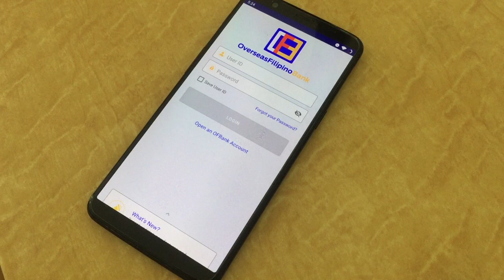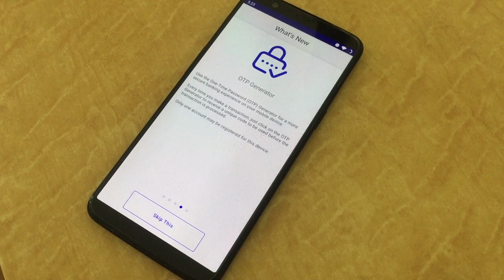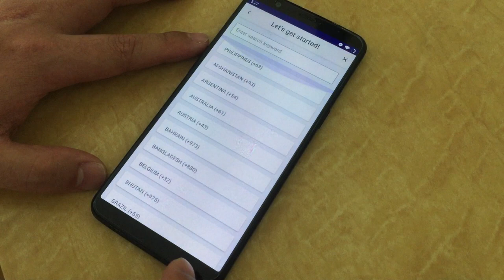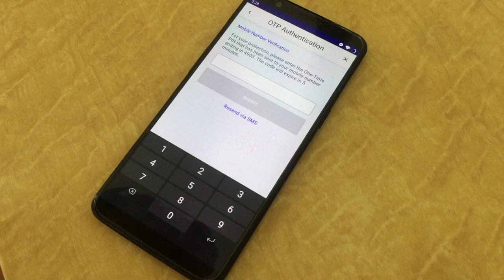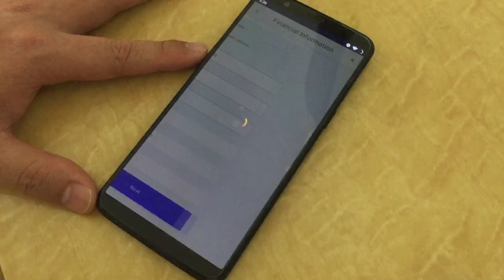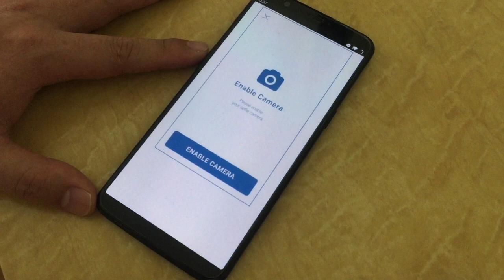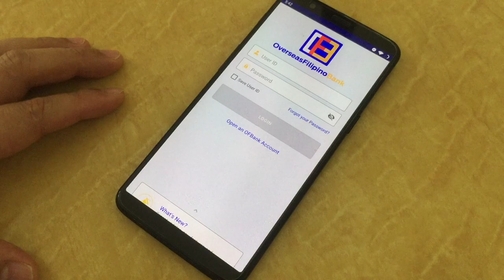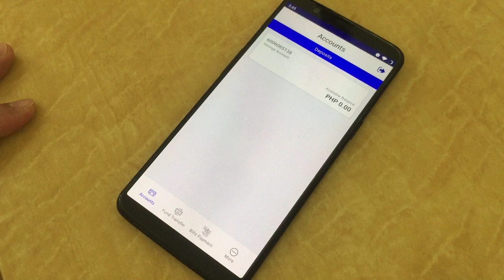Paano magbukas ng account sa OFBank (Overseas Filipino Bank)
OFBank, Overseas Filipino Bank - digital only and branchless bank

A Peso savings account for Overseas Filipinos (OF) and Overseas Filipino Workers (OFW) that allows  you to send remittance via Visa Direct through Visa partners abroad

Features:

• No minimum initial deposit
• No maintaining balance
• Interest-bearing Peso savings account
• Transfer funds to any OFBank or LANDBANK ATM accounts free of charge
• Send remittance via Visa Direct through Visa partners abroad
• Transfer to and receive funds from other local banks’ accounts via InstaPay and PESONet with corresponding sending fees, as applicable.
• Pay bills to online merchants accredited by LANDBANK and/or Visa
• Purchase to online merchants accredited by Visa
• Pay cashless through Visa and BancNet Point-of-Sale (POS) terminals in business establishments
• Withdraw cash through local and international ATMs, POS Cash-out accepting Visa card, or over-the-counter in any LANDBANK branch

Eligibility Requirements

At least 18 years old
Able to read and write
Not suffering from legal disability
With credible identification

00:00 Intro
01:33 Download and Install OFbank Mobile Banking
01:58 OFBank Features
02:34 Open an account
06:23 SMS OTP
06:54 Email OTP
07:56 Personal Information
10:10 Video selfie
11:21 Review and confirmation
11:46 Account creation successful